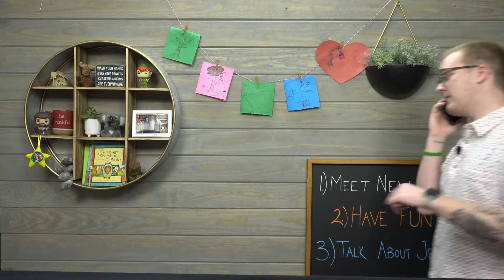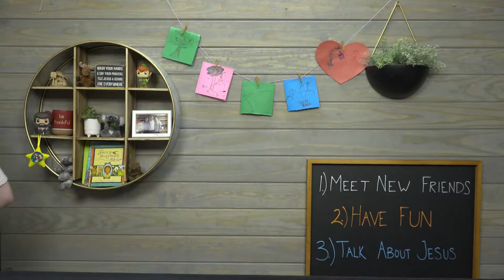Mr. Harry’s Super Awesome King of Glory Kids Show: Episode 34 - The Road Trip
Join Mr. Harry for a super awesome time! Each week he loves to do three things: meet new friends, have fun, and talk about Jesus! You never know what other friends and guests will be waiting in the rumpus room. Stop by Mr. Harry's house every week on Saturday mornings at 10:00am.